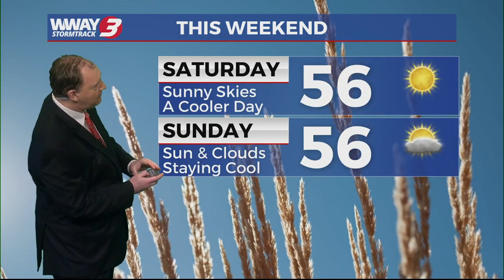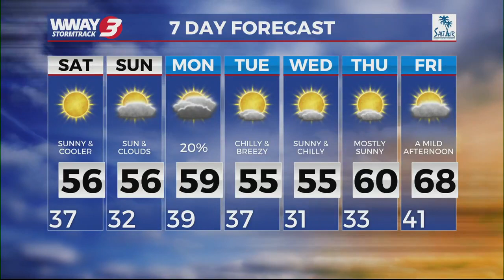A Cooler but Nice and Dry Weekend for the Cape Fear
Chief meteorologist Lee Haywood has your Friday evening weather forecast.